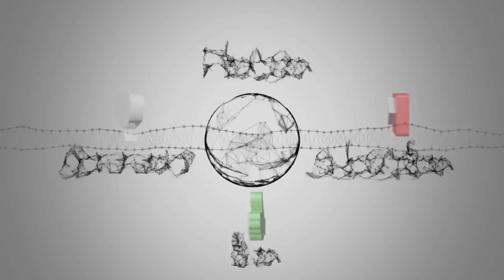Notizie calde: Atletica, Mare Dibaba e Kelkile Gezahegn favoriti alla Maratona di Francoforte